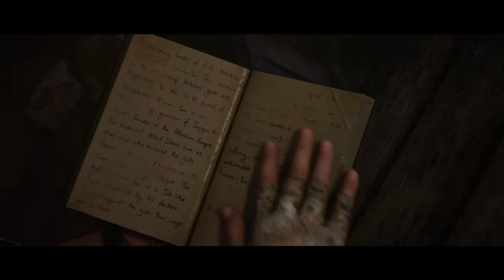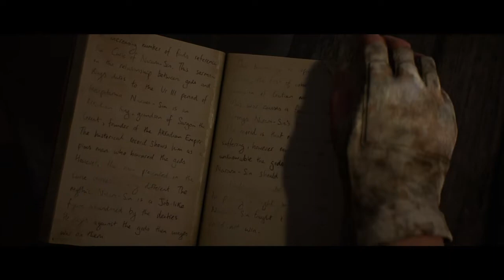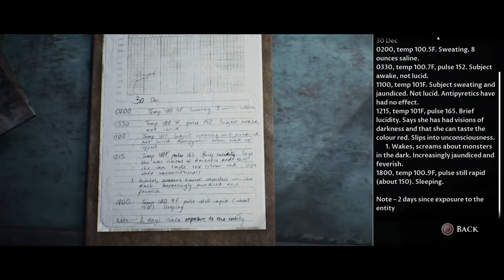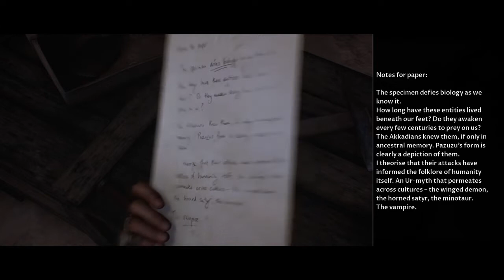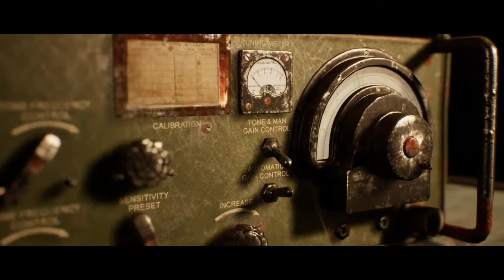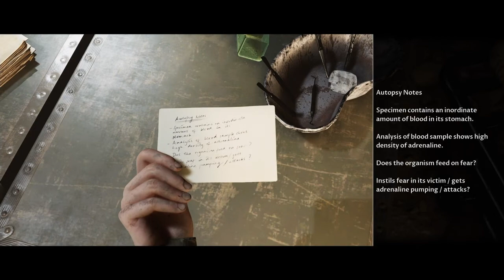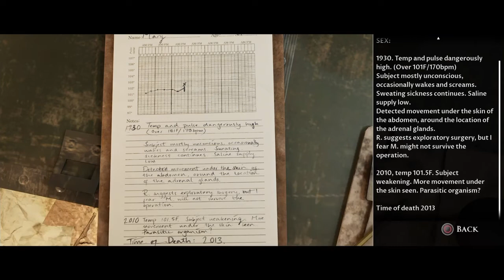House of Ashes - #6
fuc*k it